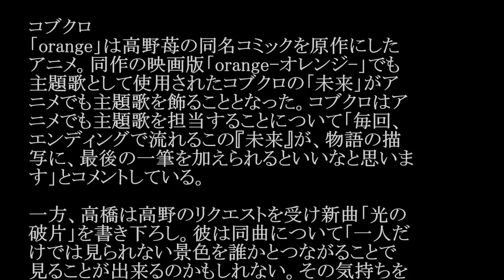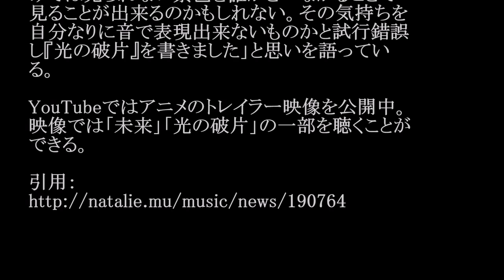高橋優／光の破片 (アニメ「orange」OP) #02 JPnews禅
◆PV・MVはコチラから↓
◆pr
紹介の連鎖が永遠に続く　㊙人脈活用術

7月3日（日）深夜よりTOKYO MXほかにてス
タートするテレビアニメ「orange」のエンディング
に流れる主題歌がコブクロの楽曲「未来」に、
オープニングテーマが高橋優の新曲「光の破
片」に決定した。

コブクロ

コブクロ
「orange」は高野苺の同名コミックを原作にした
アニメ。同作の映画版「orange-オレンジ-」でも
主題歌として使用されたコブクロの「未来」がア
ニメでも主題歌を飾ることとなった。コブクロはア
ニメでも主題歌を担当することについて「毎回、
エンディングで流れるこの『未来』が、物語の描
写に、最後の一筆を加えられるといいなと思いま
す」とコメントしている。

一方、高橋は高野のリクエストを受け新曲「光の
破片」を書き下ろし。彼は同曲について「一人だ
けでは見られない景色を誰かとつながることで
見ることが出来るのかもしれない。その気持ちを
自分なりに音で表現出来ないものかと試行錯誤
し『光の破片』を書きました」と思いを語ってい
る。

YouTubeではアニメのトレイラー映像を公開中。
映像では「未来」「光の破片」の一部を聴くことが
できる。

・ Recommended

お勧め動画

公式
カラオケ
川奈まリ子
オコエ
コリジョン
バイオハザード7
スーパーで踊る青学生
水曜日のカンパネラ
脊山麻理子
青山学院大学
翼はいらない
加藤優
二階堂ふみ
アルフ 美魔女 テレビ多数出演の美魔女（45）が不倫相手と保育園詐欺！豪遊の私生活
松岡茉優